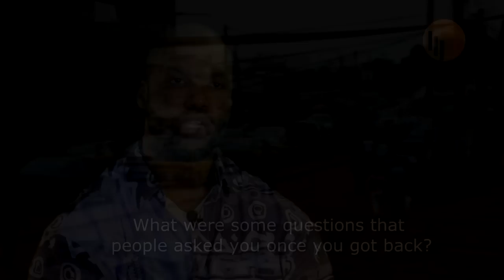Ryan D. Rutley (Trip to Africa 2014)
Ryan D. Rutley, B.A. first trip to Africa in the City of Yaounde' March 21 - April 4, 2014. Documentary created to share stories, testimonies and experiences.